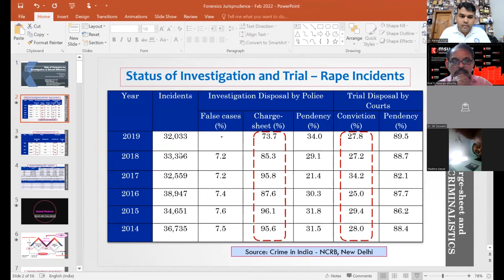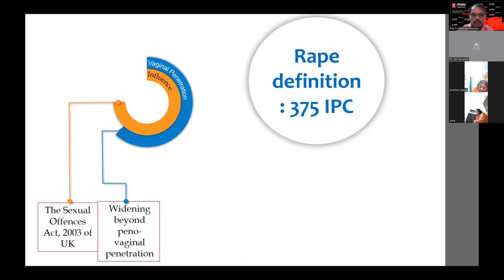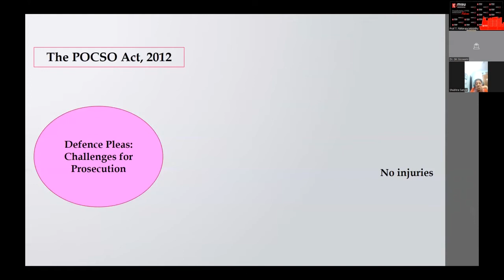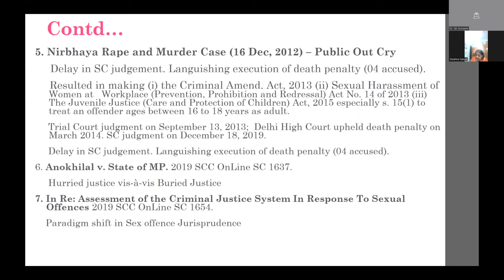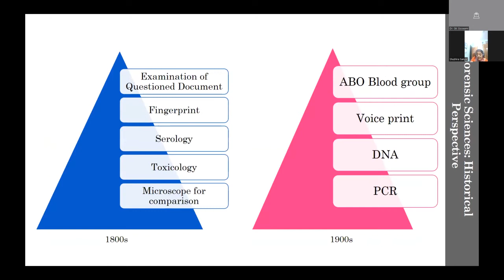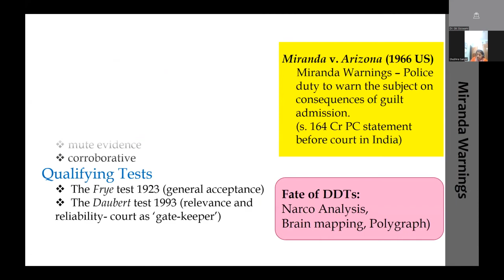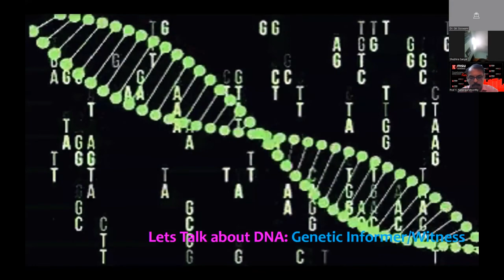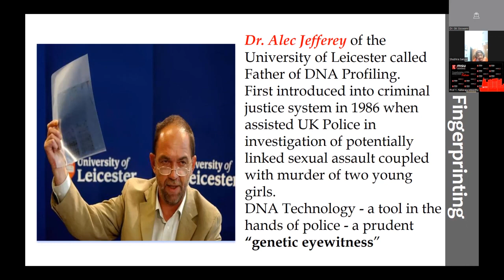Wrongful Conviction and Innocence Claims: Need of the hour in India | Dr. G K Goswami IPS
Forensic Science plays a crucial role in aiding the investigations and providing justice to the innocent. Listen to Dr. G K Goswami IPS, shedding light on the role of forensic investigation in sexual offences and the statistical inference to the conviction rates. It further highlights the discussion on the Innocence Project and its need of the hour to provide justice, reformation and support to innocents who are the culprits of wrongful convictions.